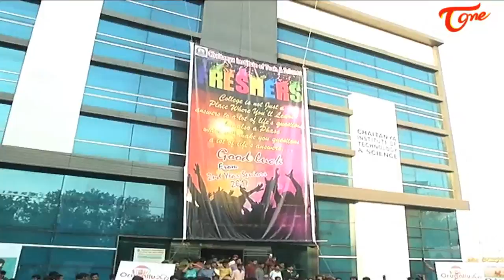Winner Team @ Chaitanya College in Warangal || Sai Dharam Tej, Rakul Preet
Winner Team @ Chaitanya College in Warangal. Casting Sai Dharam Tej, Rakul Preet and Jagapathi Babu. Winner movie is Directed by Gopichand Malineni and Music composed by SS Thaman. Produced by Nallamalupu Bujji and Tagore Madhu under Lakshmi Narashima Productions banner.